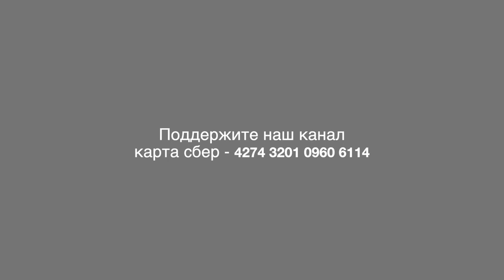Советы художницы Натальи Климентьевой родителям юных дарований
Руководитель детской студии "Лепота" Культурного центра ЗАО "Совхоз имени Ленина"  Наталья Андреевна Климентьева отвечает на вопросы родителей юных дарований.
0:01 Почему детям не нужно боятся что-нибудь испортить в рисунке?
0:36 Со скольки лет нужно заниматься рисованием?
01:08 Что такое плоскостное восприятие реальности?
03:46 Что нужно делать, чтобы ребенок рисовал с удовольствием и не "выгорел"?

Пишите в комментариях новые вопросы на которые вы хотели бы, чтоб ответила Наталья Андреевна Климентьева.